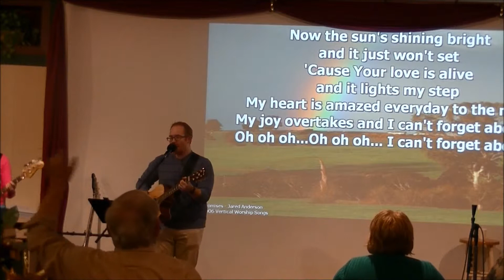All of your Promises Daniel Strong 1 11 15